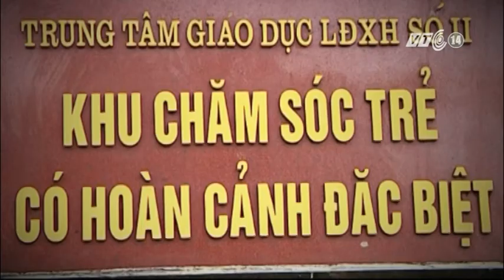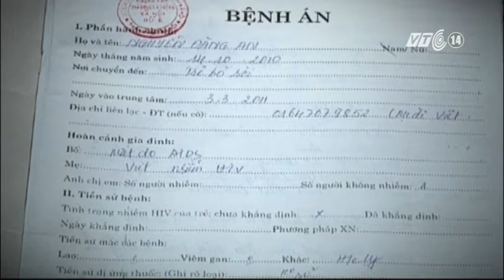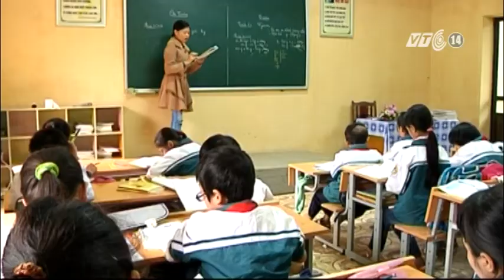VTC14_Ai cũng có quyền hi vọng_01122012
Câu chuyện buổi sáng_Ai cũng có quyền hi vọng_ngày 01/12/2012